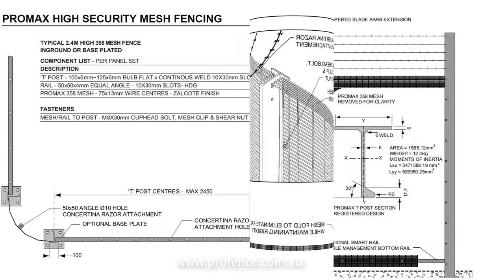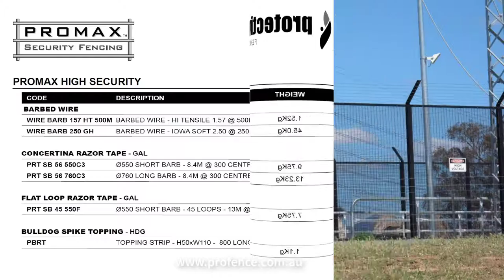Razor Wire Concertina Razor Wire and Flat Loop Razor Tape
Protective Fencing

Razor wire is one of the most common and widely used high security products; it represents the ultimate evolution of barbed wire and provides a very effective low-cost deterrent against unwanted intrusion and vandalism.

Razor wire or razor tape comes in a number of forms each with specific advantages or uses.

Profence is proud to provide a wide range of razor wire types to cater for all your security requirements.

What is razor wire?

Razor wire is a highly developed form of the traditional barbed wire.

The design of the razor wire barbs and the enhanced cutting resistance of the steel tape is a much more effective deterrent than barbed wire in preventing intruders climbing over or cutting through the wire.

The success of razor wire lies in the longer length of its spear-like barbs, difficulty of gaining a handhold, and the strength of the steel tape.

Razor wire works to impede entry by either catching clothing or ripping through flesh.

Some of its effectiveness is also due to its intimidating appearance and well-earned fierce reputation creating a certain amount of fear in potential intruders.

Profence can supply razor wire in two basic forms: concertina wire and flat loop razor tape. Razor wire comes in a range of barb lengths, wire diameters, and loop sizes.